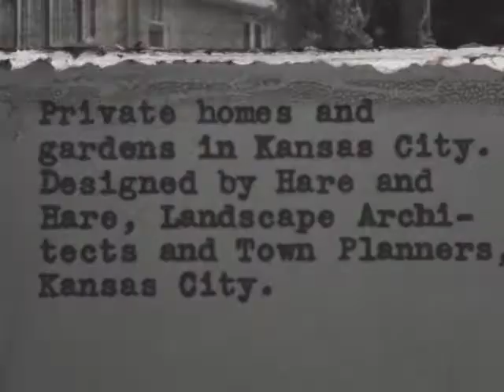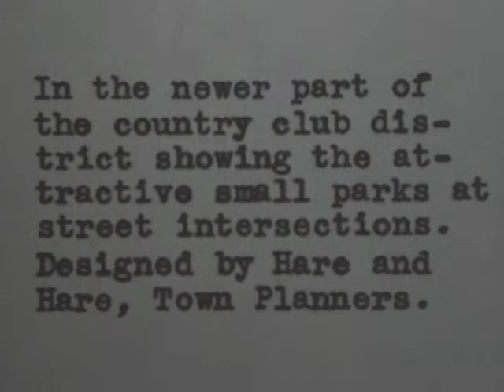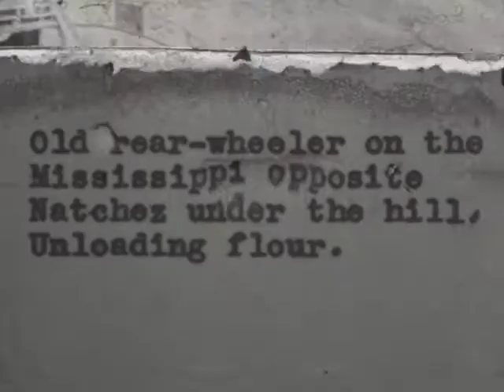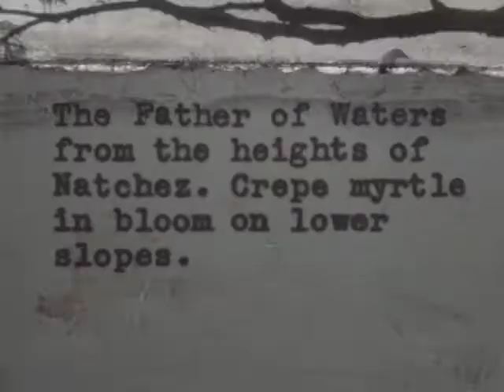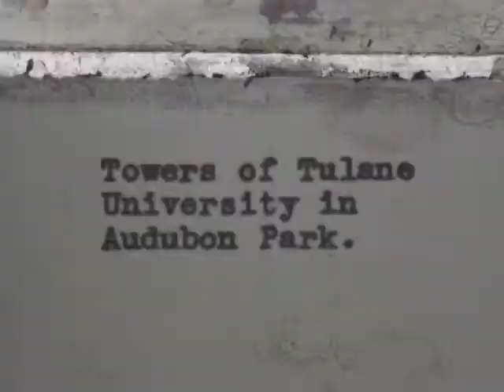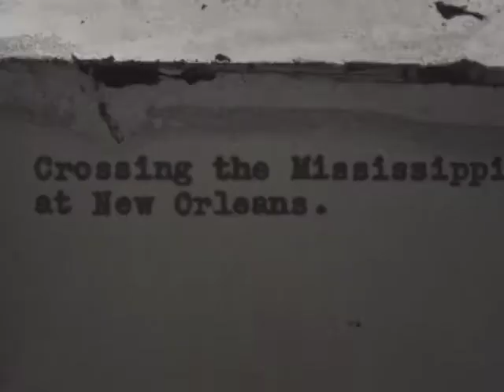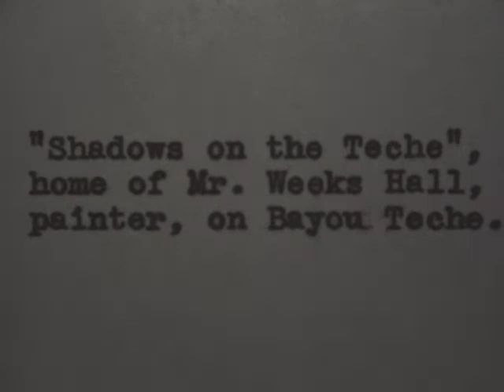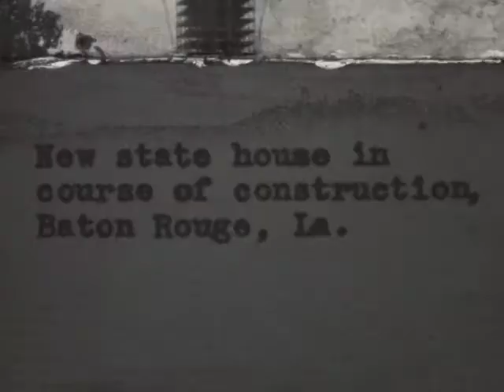(AV10054) Elwood Films: Kansas City, Kansas to Baton Rouge, Louisiana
Iowa State College Landscape Architecture Professor Elwood takes students on a tour of the southern and eastern United States.  Stops first in Kansas City where they visit the War Memorial, the contry club section where they see stone houses in the old se
Original Creator: ISU Films
Original Format: 16mm B+W Reversal; Silent; Acetate Base; Double Perforation; B-Wind; 24 FPS; Kodak stock with 1931 and 1932 date codes